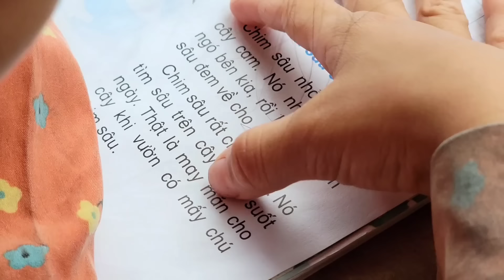Looking back at Dia's moments with her children. [Daily life] dia single mother and her children.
Looking back at the moments when Dia and her children crossed the mountain pass to earn money to cover their daily lives